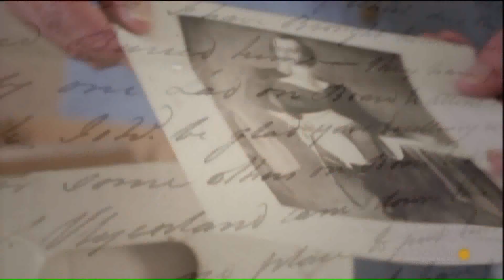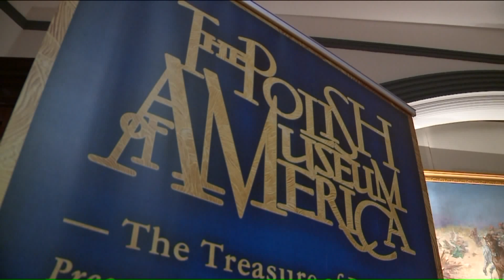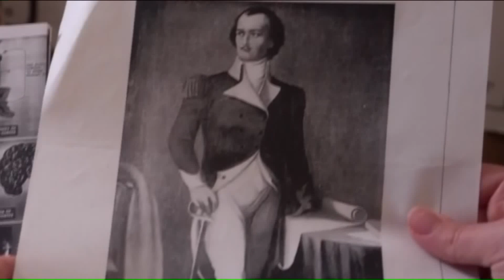New doc explores scientific discovery that Casimir Pulaski may have been intersex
He died almost 240 years ago and the search to learn if the bones of Casimir Pulaski are really his have led to a discovery that he may have been intersex.